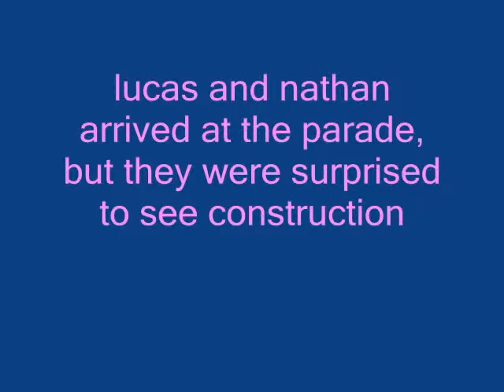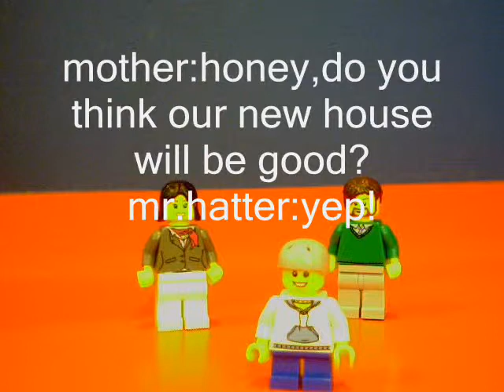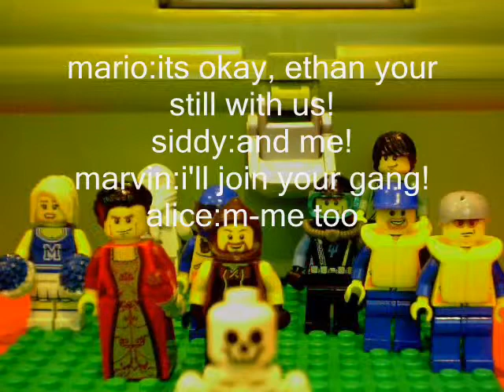splosh-the splosh twin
The second part of 'the last few episodes'.Where is the parade?What is the secret believed in Ethan? Sorry about the hands!